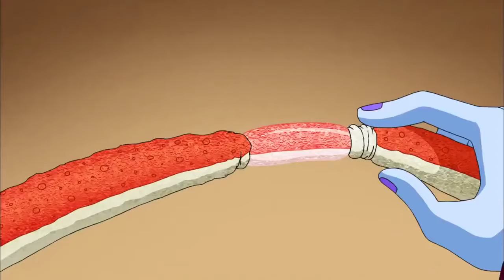Dragon Ball Super food moments 🍗🍔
Channel ❤️